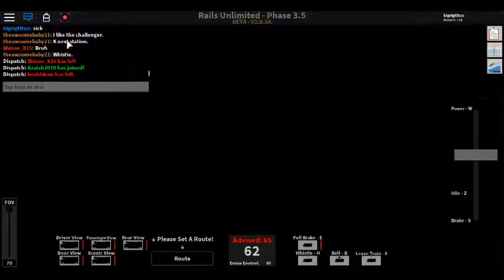the BIG boy - biggest steam train in the Usa!!!